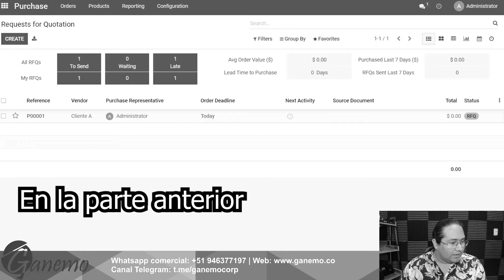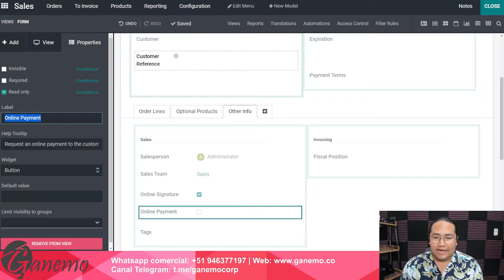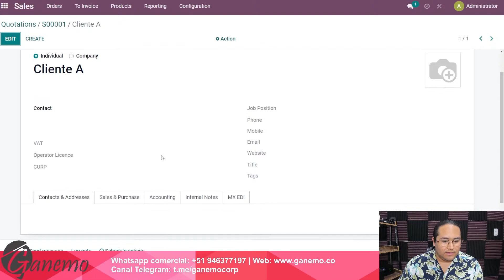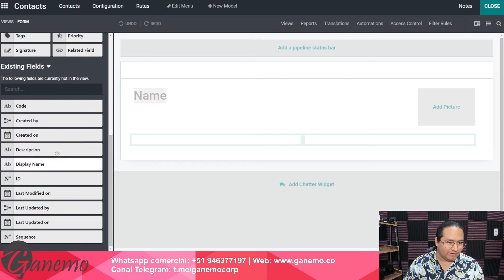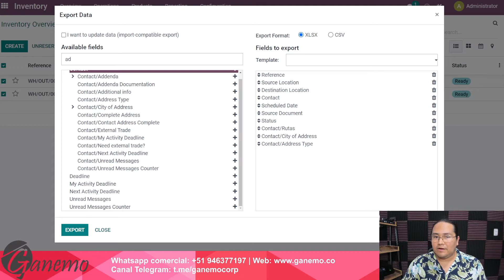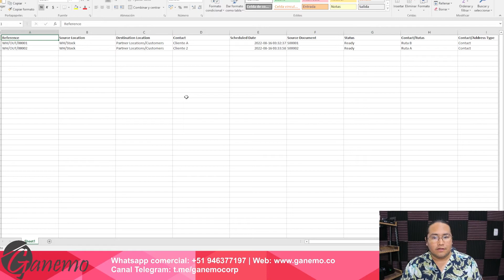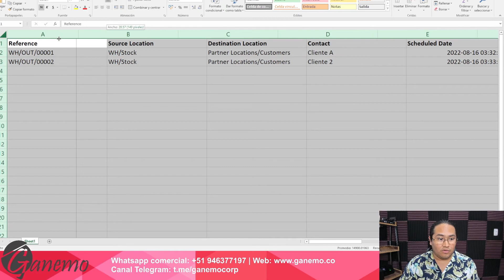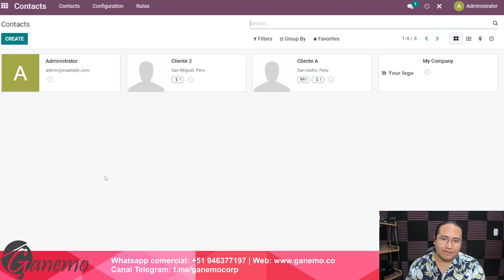👉💰 Respondiendo a preguntas de mi CHAT en TWITCH I Preguntas sobre Odoo Reparaciones y Rutas ✅🤘 #3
Mi chat de twitch me hace preguntas de Odoo, viendo proceso de reparaciones POS y muchas otras cosas más.

83% Dscto. VPN navega seguro (dispositivos ilimitados) 🔥
10% Dscto. Google Workspace para toda tu organización 🔥